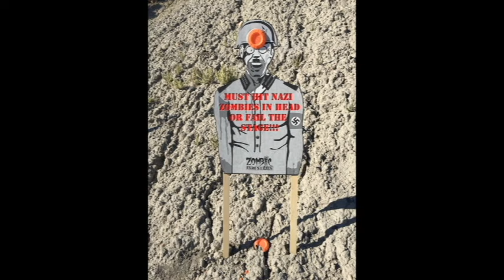NSZO 2015 Zombie Shoot - STAGE 2 "CLAY MATTERS"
This was a stage I was determined to rock!  Head shots only , if you don't engage and have a hit on "CLAYS" you become zombified!

I took top score in my squad but the multiple misses hurt me in the total shooter score for this stage.

AD